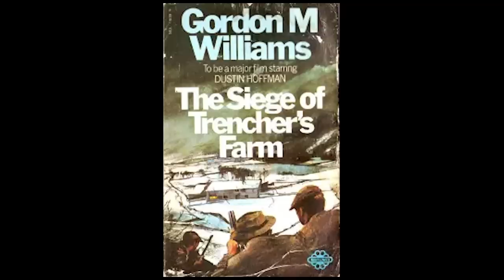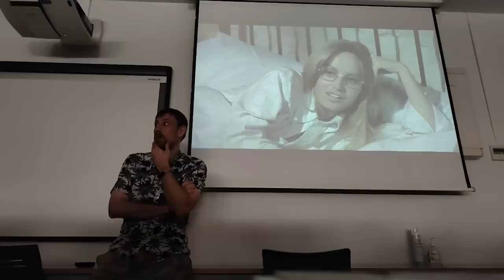Perros de Paja - El Duelo entre Civilización y Salvajismo Ft. Universidad de Valencia